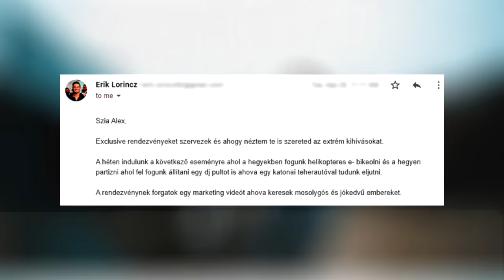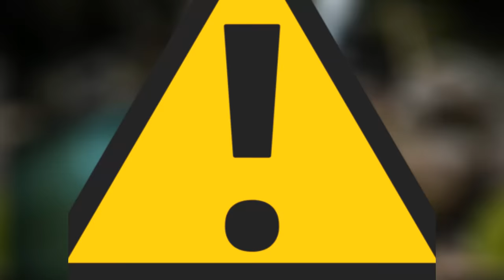50 Óra Egy Hegy Tetején YouTuberekkel!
🔥Kövessétek az @empriseevents insta oldalát!🔥

📷 Erik: @erik.lorincz
📷 Matyi: @molnarm13
📷 Noah: @_noah_petek
📷 Klemi: @csiger.klemy
📷 Alex: @alex.csiger